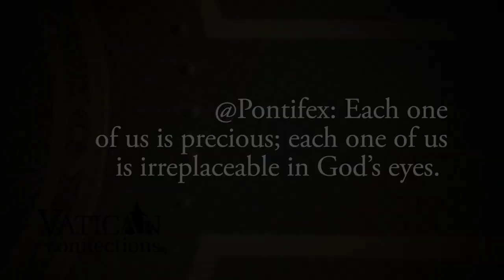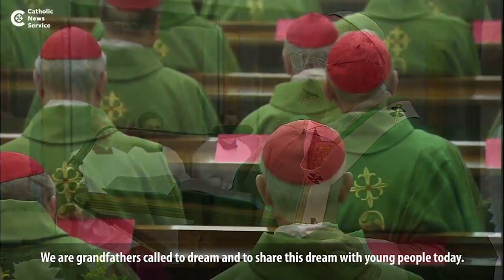The Church and Marian apparitions - Vatican Connections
In this final episode of the season, renowned Vatican journalist John Thavis is on the show to talk about how the Church approaches supernatural phenomena and, more specifically, Marian apparitions. In light of the Holy Father's pilgrimage to Fatima last May, we also delve into the complexity of Medjugorje. But that's not all we talk about in this episode. Lots happened at the Vatican this week: the Pope celebrated his episcopal anniversary, the Church received five new cardinals, and Cardinal George Pell returns to Australia to face charges of "historical" sexual abuse offences.